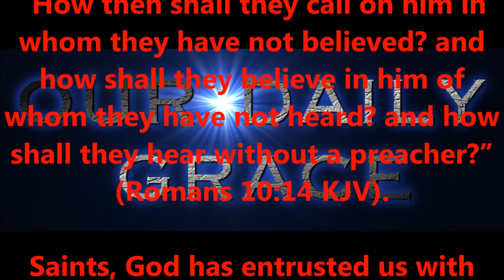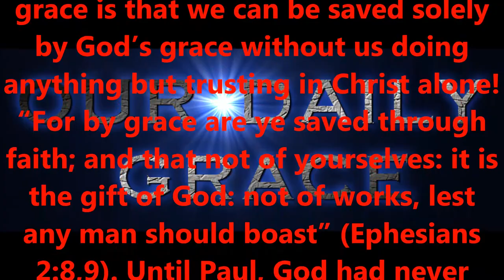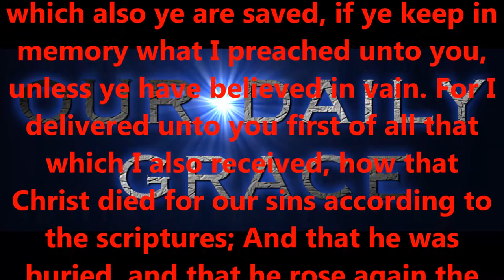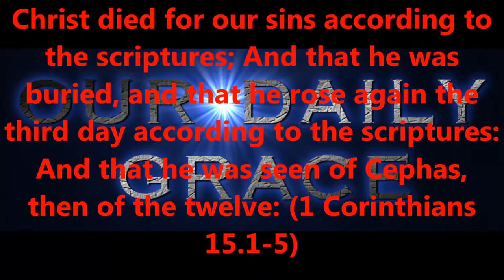PLANTING SEEDS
Produced by,
Lonnie Martin

Written by,
Shawn Brasseaux
Lonnie Martin